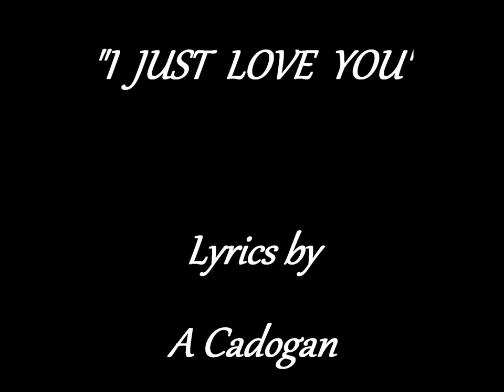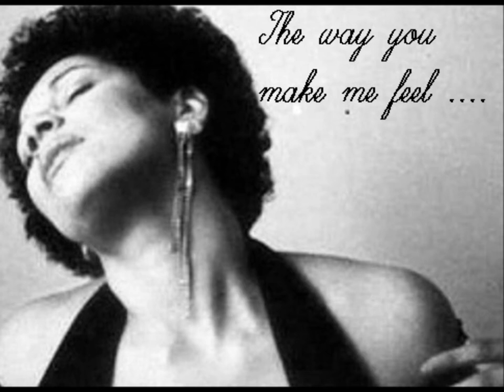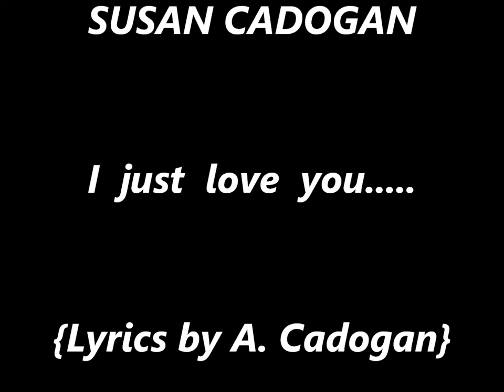SUSAN CADOGAN - I just love you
From the album "Sincerely Susan" {Capo Records Produced by Glen Adams) and :"Big People Music 11" [Jet Star - London}. Written and sung by Susan Cadogan